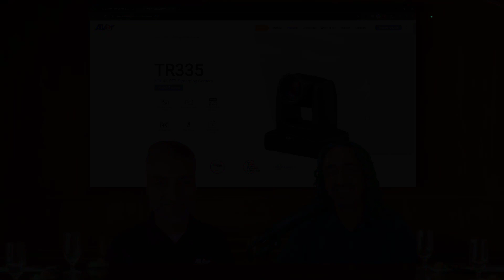AVer's New Camera Platform (TR313 and TR335 Cameras)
David chats with Aalap Patel from AVer about their latest cameras, supported by their new platform!